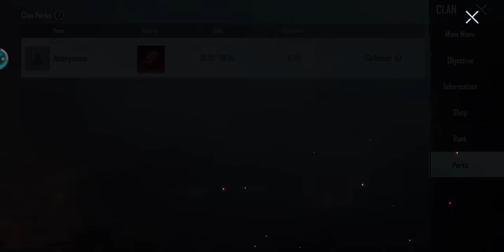new pubg mobile halloween is coming